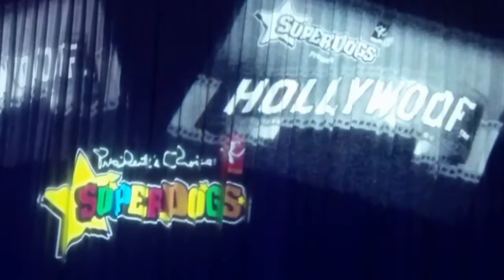2015.09.06 - PNE Willy and the Superdogs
We sat down 45 minutes early to watch the superdogs do their stuff. Abby scares off Willy. Panting. Barking. Etc.